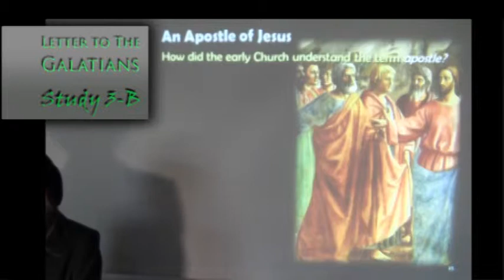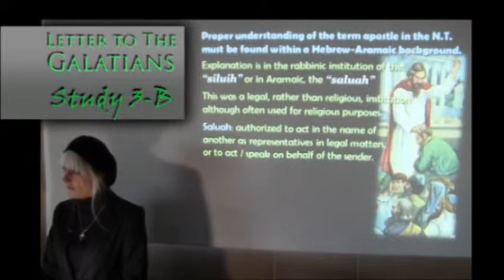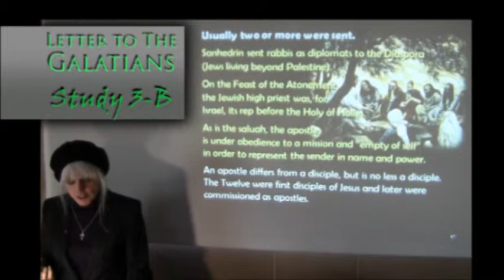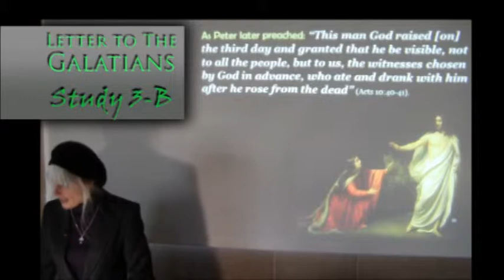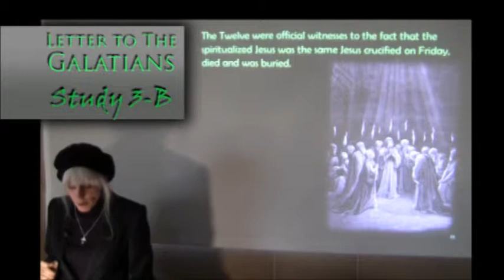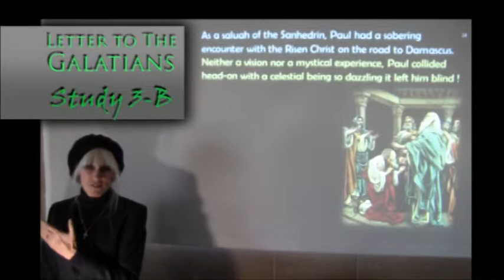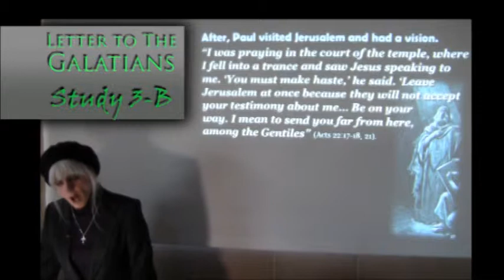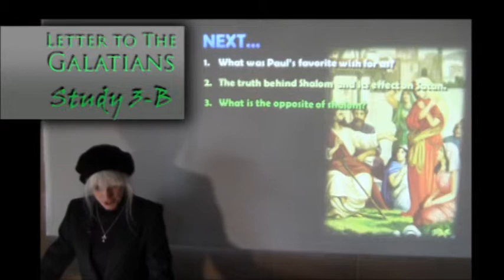03-B: Paul's Epistle to Galatians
Bible Study on Saint Paul's Letter to the Church of Galatia by Mary Angela McMenamin on Fr. James O'Bryan's commentaries.